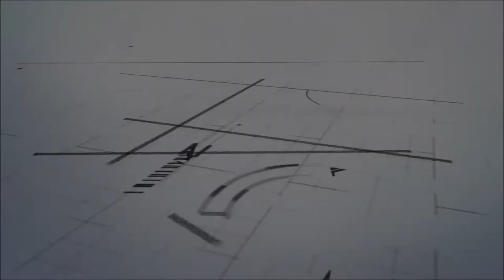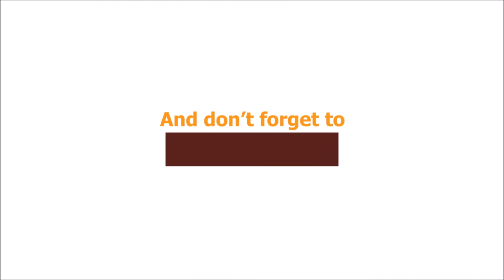Meridian at Altair Irvine -Buying a New Home In Irvine CA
The Scott Group's Spot-Lite O.C. is a quick and brief look at some of our favorite "spots" around Orange County.

This week we take a walk through the newest development in Irvine. Meridian is located in the Altair Gated Community and is just one of ten different neighborhoods that we will look at today.
"Altair Irvine boasts luxury homes built with quality craftsmanship and impeccable design.  With homes by both Lennar and Toll Brothers, your dream home awaits you in one of ten premier neighborhoods."

With 5 or 6 bedrooms and 4500' to 5000', these open concept homes offer the latest in style and design in Irvine living.

斯科特集团本地Spot-Lite是一个快速简单的看看我们最喜欢的橙县周围的“点”。

本周，我们将在欧文的最新发展中散步。 Meridian位于Altair封闭式社区，只是今天我们要看的十个不同社区之一。
“Altair Irvine拥有高质量的工艺和无可挑剔的设计建造的豪华住宅，由Lennar和Toll Brothers提供住宅，您的梦想之家将在十个主要街区之一等待您的到来。

这些开放式的住宅拥有5或6间卧室和4500'至5000'，提供在尔湾生活最新的风格和设计。
Sī kē tè jítuán běndì Spot-Lite shì yīgè kuàisù jiǎndān de kàn kàn wǒmen zuì xǐhuān de chéng xiàn zhōuwéi de “diǎn”.

Běn zhōu, wǒmen jiàng zài ōuwén de zuìxīn fāzhǎn zhōng sànbù. Meridian wèiyú Altair fēngbì shì shèqū, zhǐshì jīntiān wǒmen yào kàn de shí gè bùtóng shèqū zhī yī.
“Altair Irvine yǒngyǒu gāo zhìliàng de gōngyì hé wú kě tiāotì de shèjì jiànzào de háohuá zhùzhái, yóu Lennar hé Toll Brothers tígōng zhùzhái, nín de mèngxiǎng zhī jiā jiàng zài shí gè zhǔyào jiēqū zhī yī děngdài nín de dàolái.

Zhèxiē kāifàng shì de zhùzhái yǒngyǒu 5 huò 6 jiān wòshì hé 4500'zhì 5000', tígōng zài ěr wān shēnghuó zuìxīn de fēnggé hé shèjì.